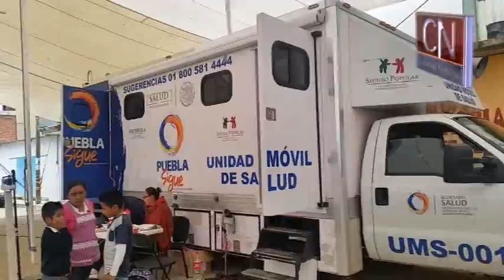Día de la mujer indígena en Atlixco